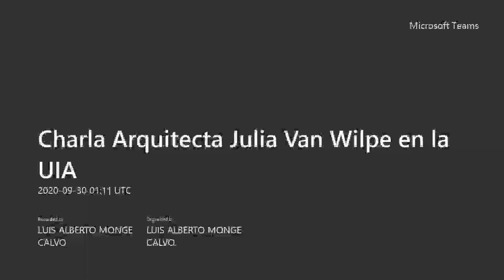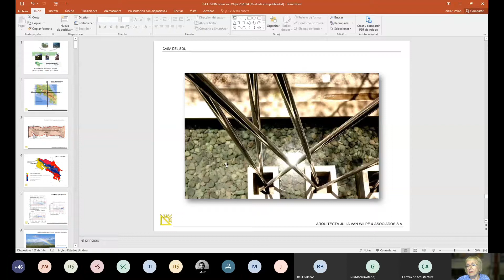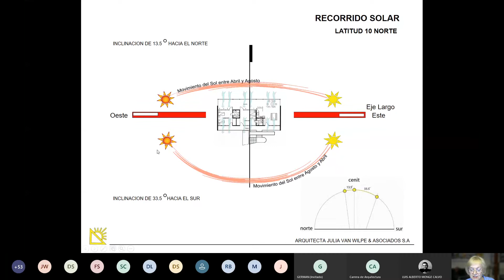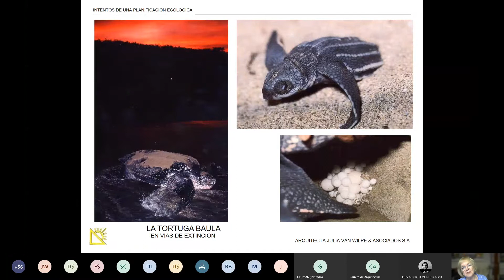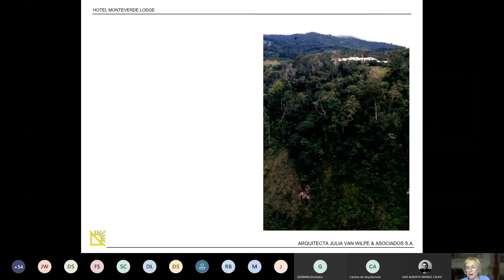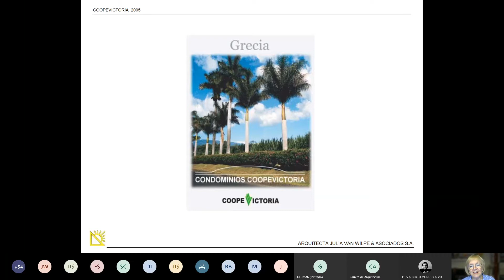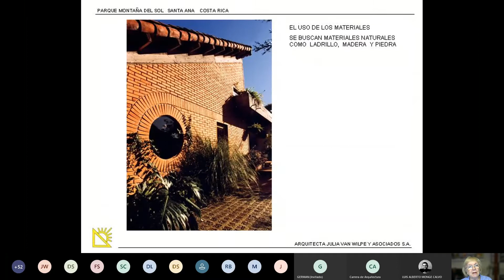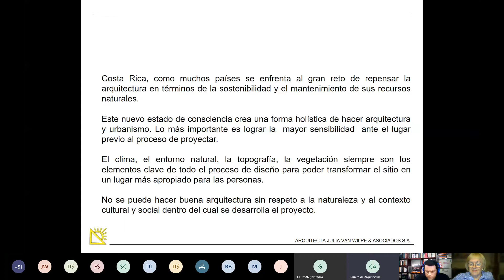Charla arquitecta Julia van Wilpe: Recorrido por su obra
Conferencia de la arquitecta Julia van Wilpe: Recorrido por su obra, para la Universidad Internacional de las Américas, Costa Rica. Martes 30 de setiembre de 2020. Organizada por la Comisión de Investigación del Colegio de Arquitectos